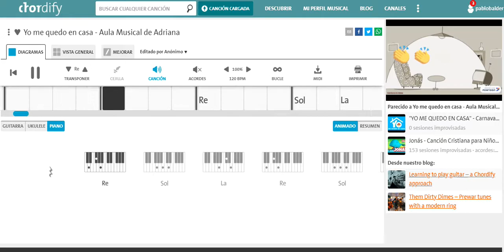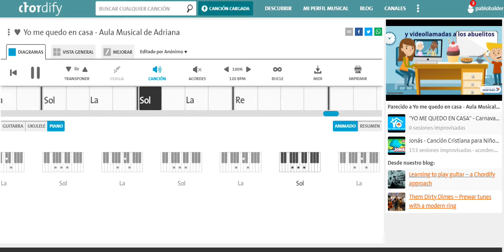Yo me quedo en casa - Acompañamiento de Piano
Acordes de piano